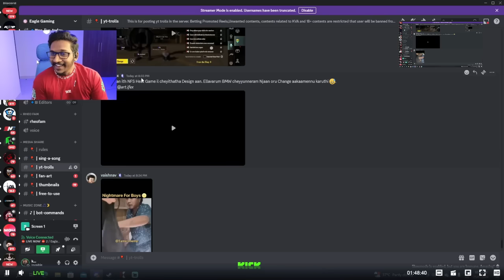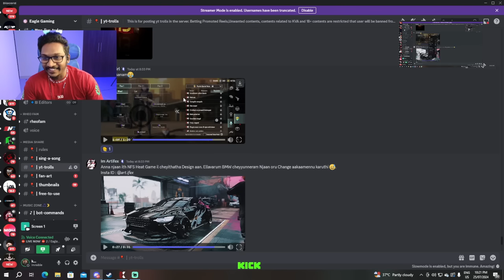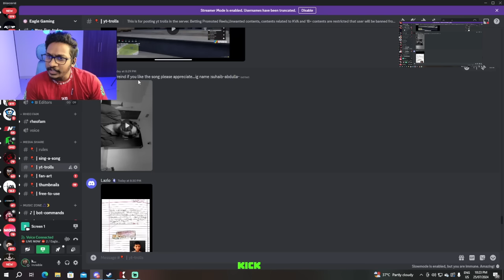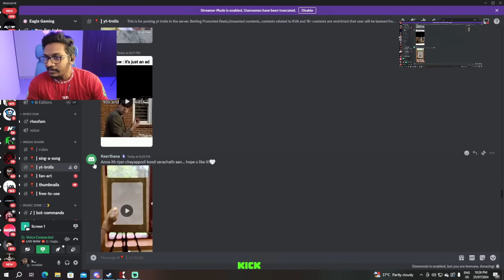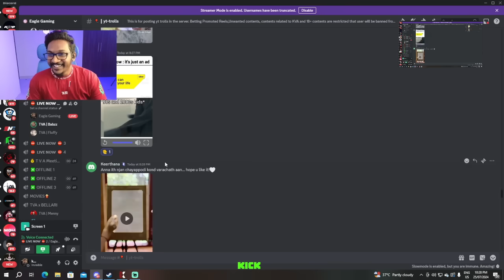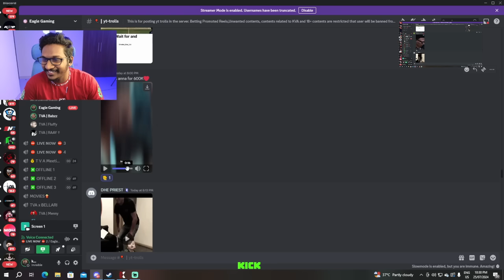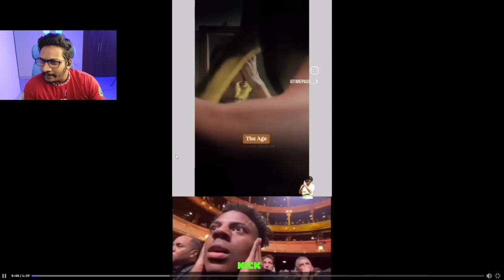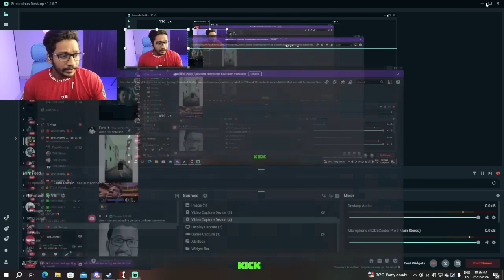EAGLE GAMING Discord Trolls🤣😂| ( ലൈവ് കാണാൻ പറ്റാത്തവർക്കായി)discord